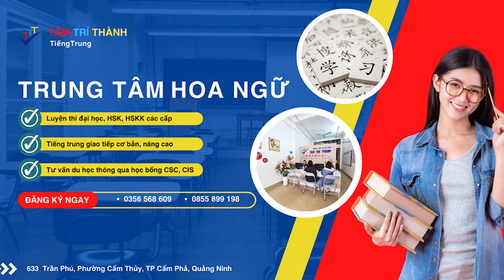TRUNG TÂM TIẾNG TRUNG TÂM TRÍ THÀNH ✅ SƯƠNG MEDIA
Học tiếng trung để mở ra 1 chân trời mới tốt đẹp hơn !
Hôm nay hãy cùng Nhi và Minh đến trải nghiệm tại trung tâm, các bạn sẽ dễ hình dung hơn và có cho mình 1 lựa chọn lộ trình học tập tốt nhất nhé
TRUNG TÂM TIẾNG TRUNG TÂM TRÍ THÀNH
Giáo dục từ tâm - Nâng tầm trí tuệ - Vươn tới thành công
🏠 Địa chỉ: Số 633 đường Trần Phú, phường Cẩm Thuỷ, TP Cẩm Phả, Quảng Ninh
Quay phim Chụp hình, Truyền Thông và Marketing Online Hạ Long .
Chụp ảnh và Quay Phim - TVC - Media Kit
Báo giá Chụp ảnh Phóng sự Cưới và Quay Phim Cưới :
Suongmedia.net
Sương Media - Quay phim Chụp hình, Truyền Thông và Marketing Online.
và các dịch vụ khác tại
Quay phim . Chụp Ảnh . Marketing Hạ Long
Đào tạo học viên chuyên ngành Multimedia
Công ty TNHH SƯƠNG MEDIA